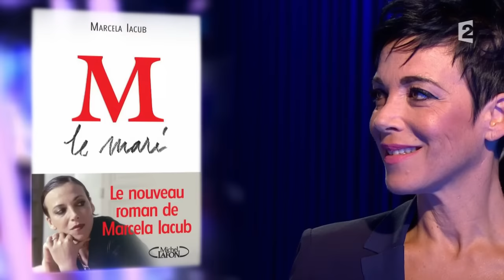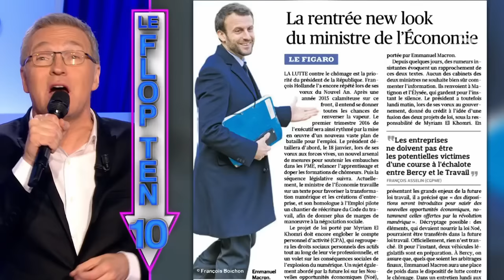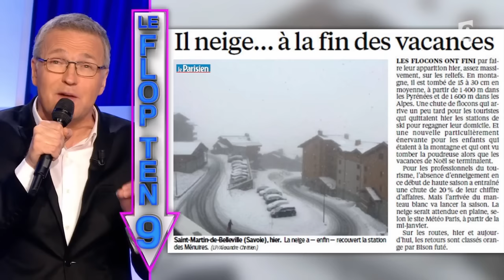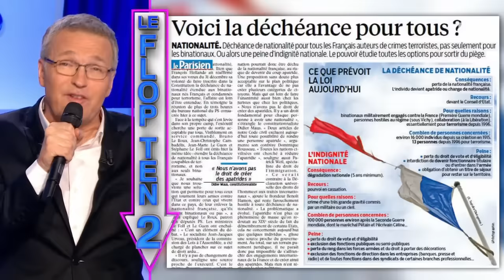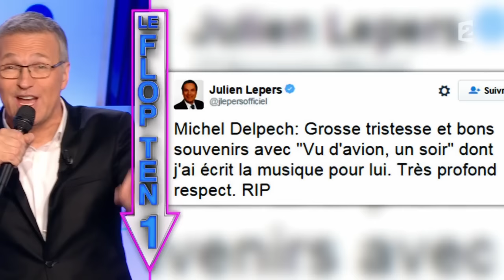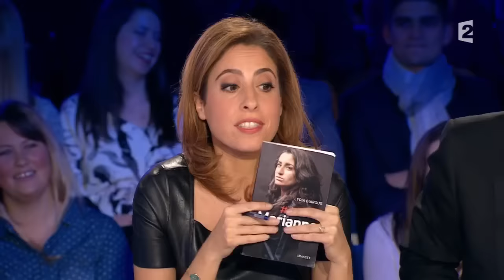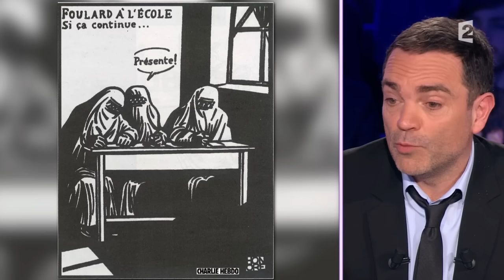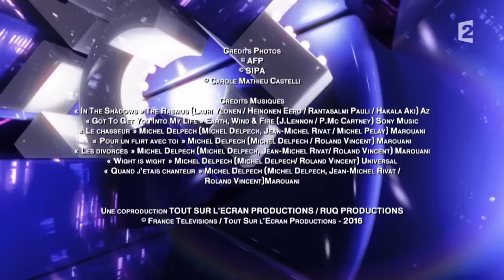Intégrale - 9 janvier 2016 On n'est pas couché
9 janvier 2016
Laurent Ruquier avec Léa Salamé & Yann Moix
France 2